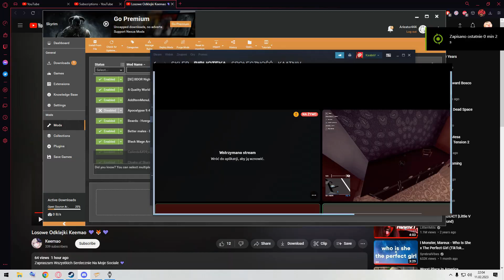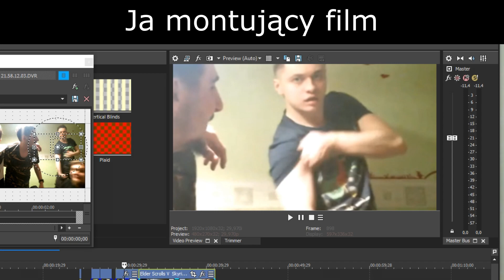Woda pita matka bita